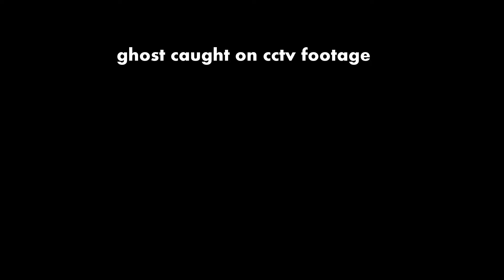ghost caught on cctv footage